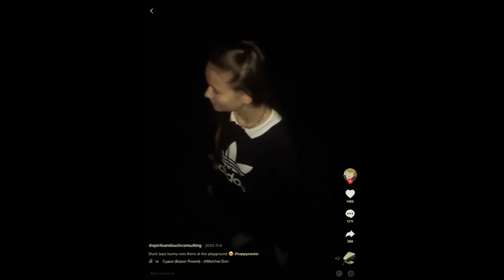14 Year Old Tik Toker Murdered Her Disabled Sister. True Crime Documentary.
14 year old Claire Miller murdered her 19 year old disabled sister, Helen Miller in the beginning of 2021. Claire was a avid Tik Tok user and her videos now seem sinister when we know what she did.